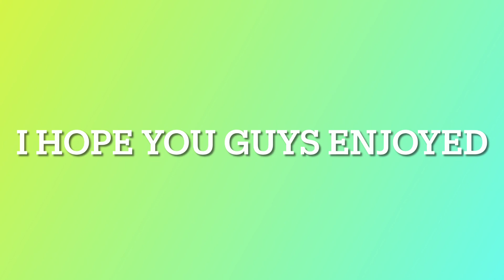I made 30 ( or more ) anime characters for you guys